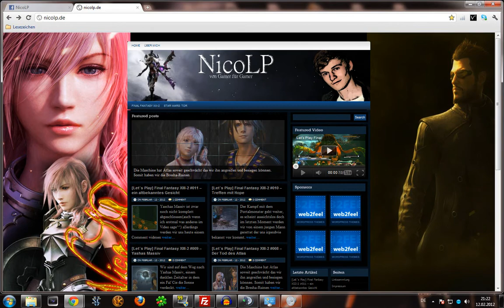NicoLP ist online!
Wir haben nun auch einen eigenen Blog, würde mich freuen wenn ihr ab und zu mal vorbeischauen würdet ;)